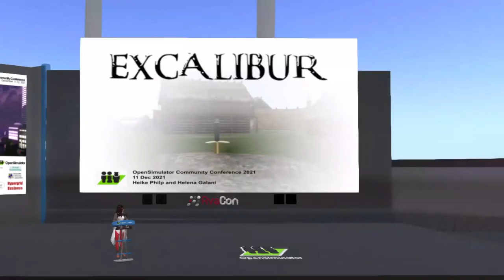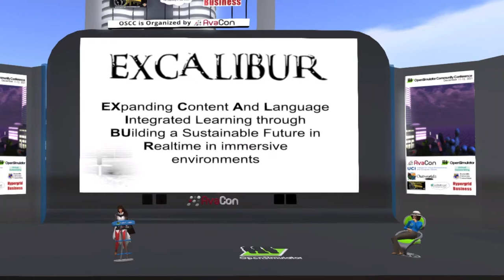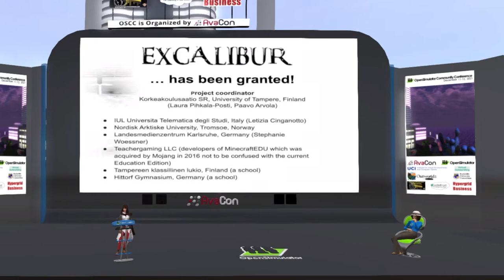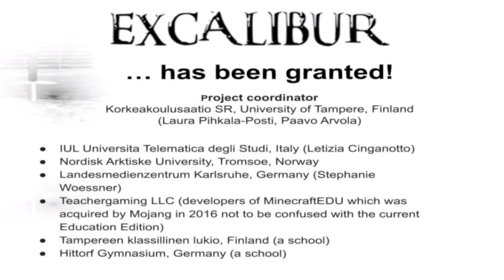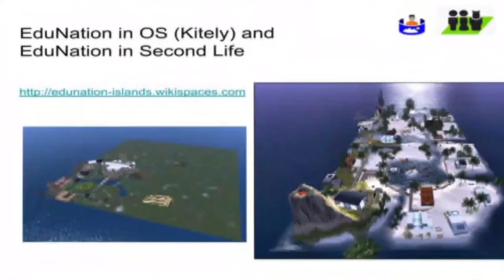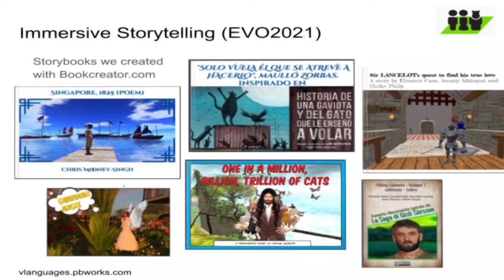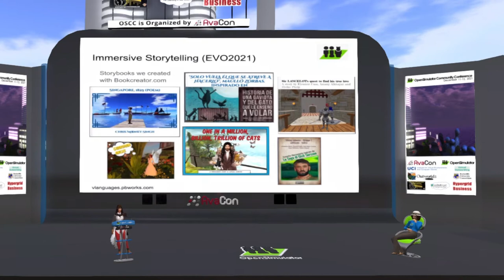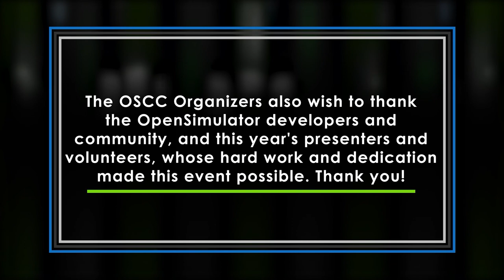OSCC21: EXCALIBUR and the story continues….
Groups of language learners, young and old, meet in immersive environments like OpenSim, Second Life or Minecraft and are asked to build a spaceship together. Or a village, or a power plant. They come from Italy, Finnland and Germany and need to communicate in English to achieve the lofty goals. Can building in OpenSim provide a venue to communicate in English in real-time? This potential will be explored in EXCALIBUR, a new EU funded project to come in 2022.